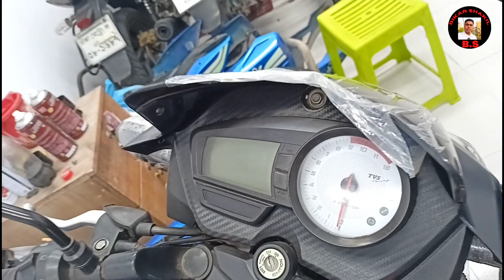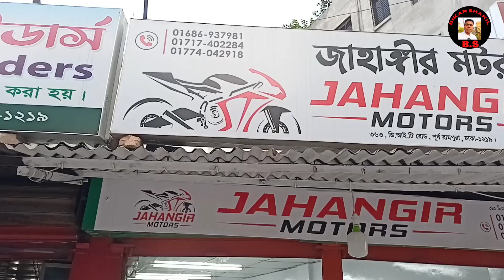মাত্র ৭৫ হাজার টাকায় বাইক কিনুন।।used bike price in Bangladesh।। Jahangir motors। Second hand bike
Jahangir motors/ জাহাঙ্গীর মোটরস
363,East RAMPURA DHAKA 1219

🔦আমার সাথে যোগাযোগ করতে এবং আপনার প্রতিষ্ঠান যেকোনো ধরনের ভিডিও করতে আমাকে ইমেইল করুন
👉 আমার ভিডিও গুলো আপনাদের কাছে কেমন লাগে সেটা অবশ্যই কমেন্ট করে জানিয়ে দিবেন।
👉দয়াকরে ভিডিওটিতে একটি লাইক করুন কারণ এই ভিডিও করতে আমাকে অনেক মেহনত করতে হয় আপনার একটি লাইক আমাকে আরো উৎসাহিত করবে।
ফলো করতে পারেন আমার ফেসবুক পেজ প্রথমে ফেইসবুক এ যুক্ত হন এরপরে ফেসবুক পেজ এ যুক্ত হন অথবা সরাসরি আপনি চাইলে ফেইসবুক এ গিয়ে সার্চ করবেন village bikar by shakil আমার ফেসবুক লিংক নিচে দেওয়া হল